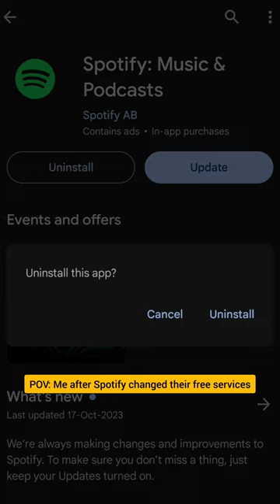Spotify premium sucks